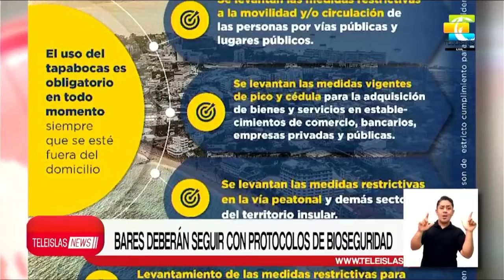TeleislasNews I Bares deberán seguir con protocolos de bioseguridad